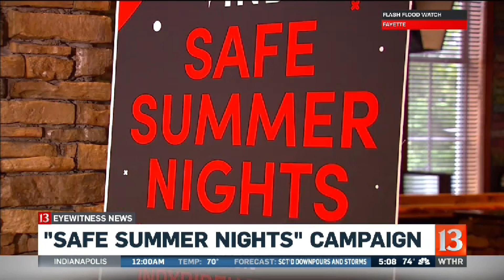Safe Summer Nights campaign